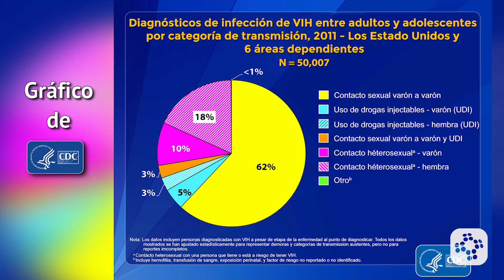VIH y SIDA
El virus de la inmunodeficiencia humana causa el SIDA, trastorno de inmunodeficiencia adquirida, en el cual el sistema inmunológico se vuelve incapaz de combatir la enfermedad. El VIH se transmite principalmente por contacto sexual. Menos del 1% de los profesionales médicos se infectan a través de la exposición laboral. No se transmite por contacto casual, como un apretón de manos, compartir alimentos o asientos de inodoro. No hay vacunación ni cura para el VIH.